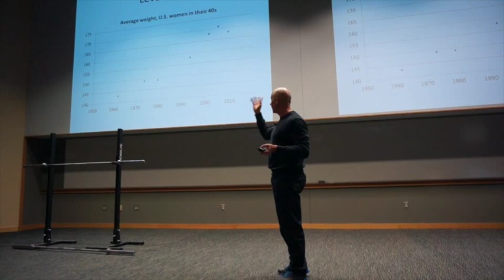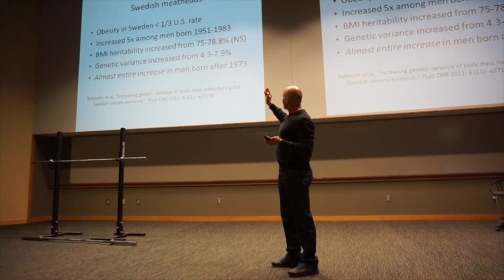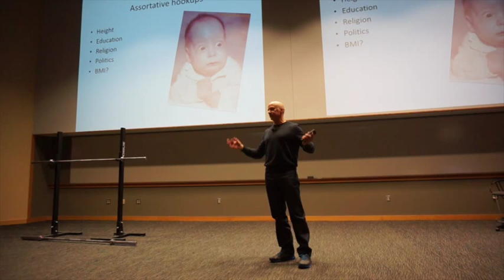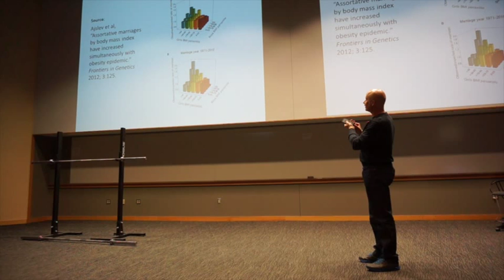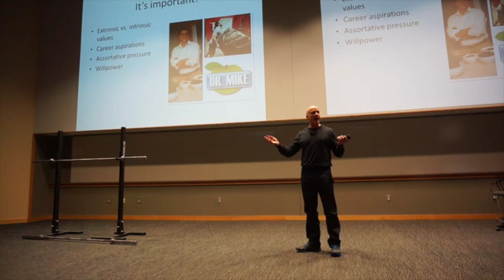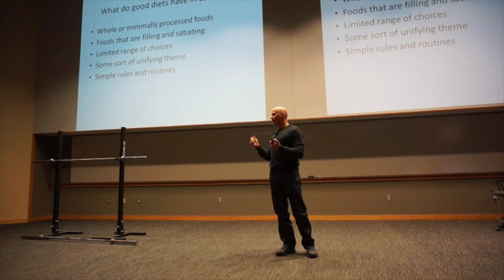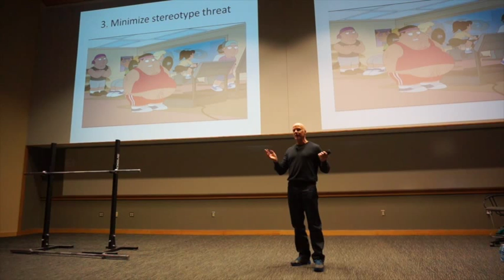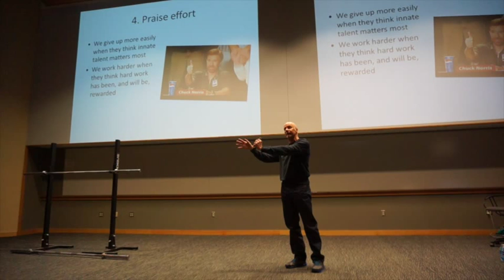Lou Schuler Lecture - 2014 Strength and Conditioning Symposium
Select clips from Lou Schuler's lecture at the 2014 Strength and Conditioning Symposium held at the State University of New York at Cortland on April 5th, 2014.